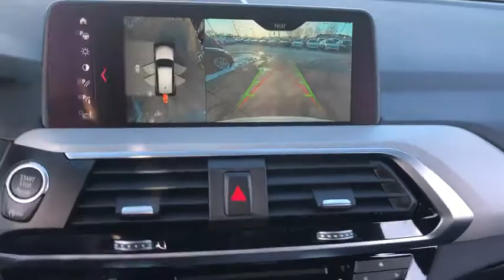2018 BMW X3 Schaumburg, Barrington, Arlington Heights, Hoffman Estates, St. Charles, IL X020309A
Mineral White Metallic Used 2018 BMW X3 available in Schaumburg, Illinois at Patrick BMW. Servicing the  Barrington, Arlington Heights, Hoffman Estates, St. Charles, IL area.

Patrick BMW
700 E Golf Rd.

2018 BMW X3 xDrive30i BMW Certified 5 yr Unlimited Mileage Special Low APR Finance Rates Available. Call for details. CARFAX One-Owner. Clean CARFAX.